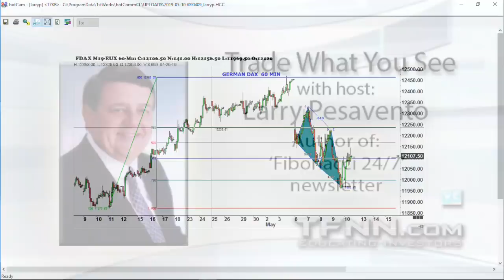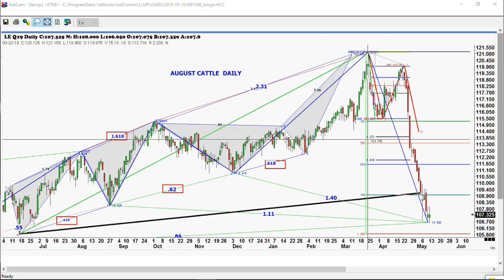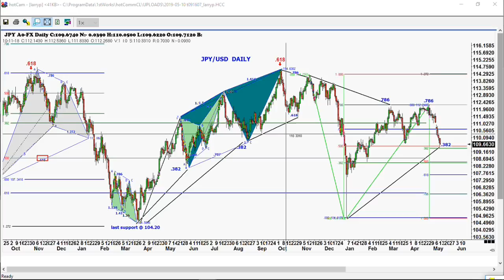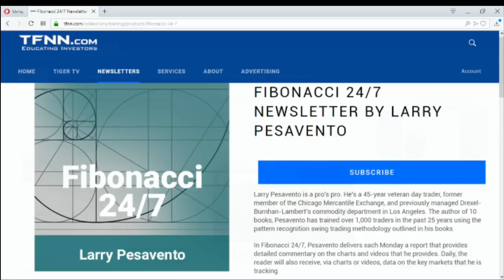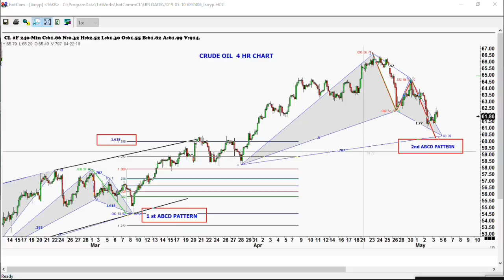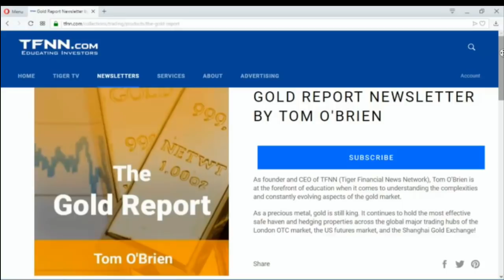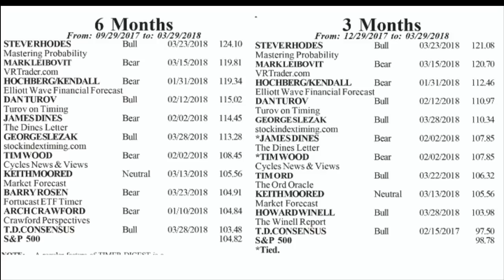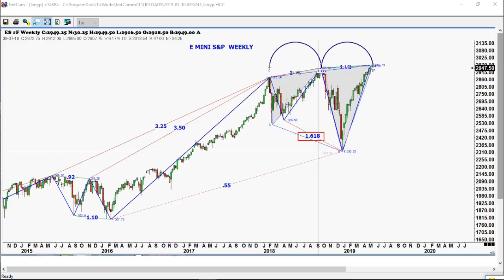May 10th, Trade What You See with Larry Pesavento on TFNN - 2019